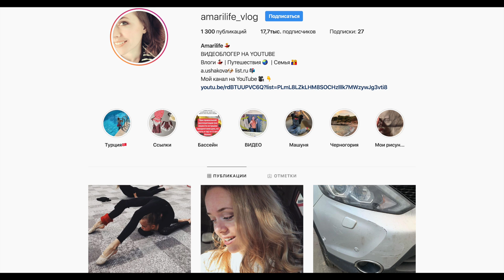ВЛОГ Он лопнул! / Новые туфли / Вернула то что было 24.10.19